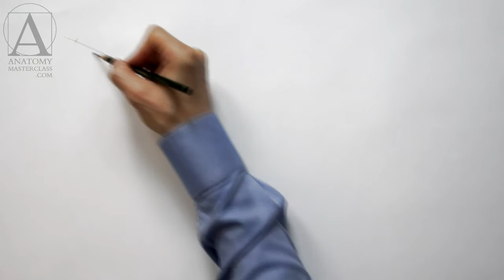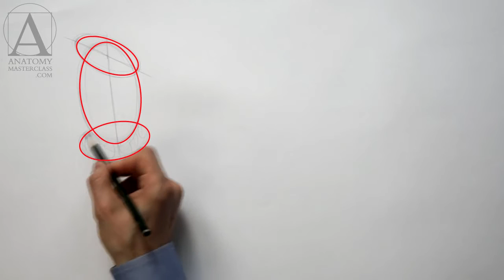Foot Anatomy - Anatomy Master Class for figurative artists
- Discover Foot Anatomy in the Anatomy Master Class video lessons